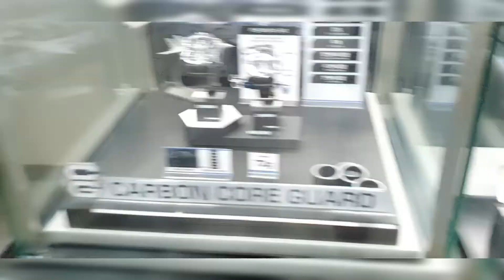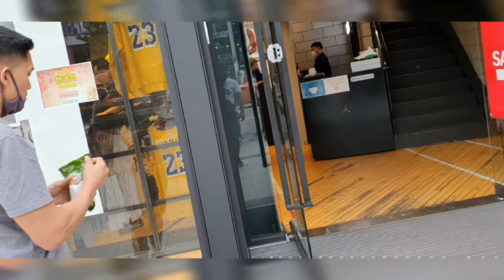2nd day of vacation..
Gala time/Michael sapsalov tv